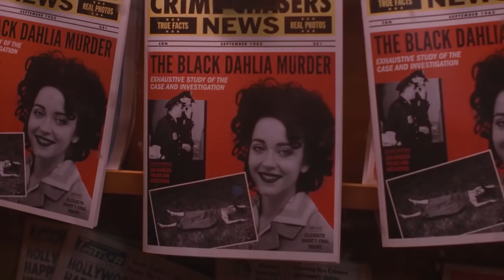I Am the Night Trailer 2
The newest installment in a thrilling collection of limited series called the TNT Suspense Collection(TM), the series stars Chris Pine, who also is an executive producer. The talented roster joining Pine includes India Eisley, Jefferson Mays, Leland Orser, Yul Vazquez, Dylan Smith, Golden Brooks, Justin Cornwell, Jay Paulson and Connie Nielsen. I Am the Night tells the incredible story of Fauna Hodel (Eisley) who was given away at birth. As Fauna begins to investigate the secrets to her past, she follows a sinister trail that swirls ever closer to an infamous Hollywood gynecologist, Dr. George Hodel (Mays), a man involved in the darkest Hollywood debauchery. Pine plays Jay Singletary, a former Marine-turned-hack-reporter/paparazzo.